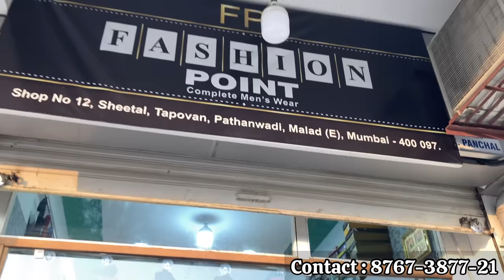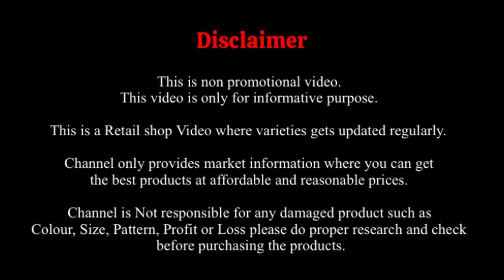Mumbai Imported Shoes king | Cash On Delivery Available🤩 India’s Cheapest Imp Shoes & Slides Shop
Trending Imported Shoes | Cash On Delivery Available🤩 India’s Cheapest Imported Shoes Shop.

Description :
Shop Name : Fashion Point
Address :  Address : Shop No : 12, Sheetal Topovan, Near Pathanwadi highway, Pathanwadi, Malad (e), Mumbai 97

All Over India Cash on delivery available.

Other channels :
Asli Wholesale : m.Youtube.com/Asliwholesale
Faizal khan : m.Youtube.com/faizalkhanvlogs